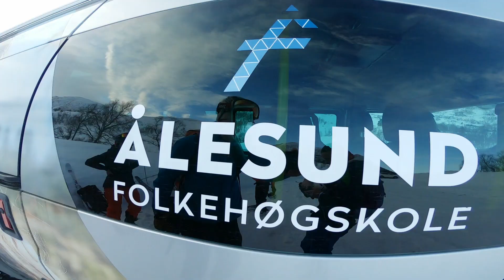Sesongstart 2019 m/Canada Adventure Sports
Det har vært noen eventyrlige uker på ski for Canada Adventure Sports klassen ved Ålesund Folkehøgskole.
Det har blitt mange gode dager på ski med toppturer i snø av beste kvalitet. Klassen har begynt å bli kjent med de enorme mulighetene som ligger i nærområdet vårt i Sunnmørsalpene. Gruppen har også jobbet teoretisk og praktisk med skredlære, bruk av skredutstyr og turplanlegging.
Vi ser fram til fortsatt mange flotte turer og ikke minst episke dager i Canada i April der vi blant annet skal tilbringe 3 dager i Nelson med toppturer på ski i fokus!

Bilder og Redigering: Per Strøm
Musikk: Lusine - Two Dots